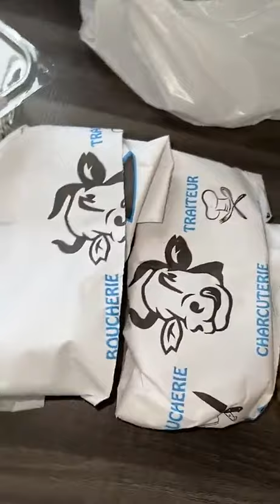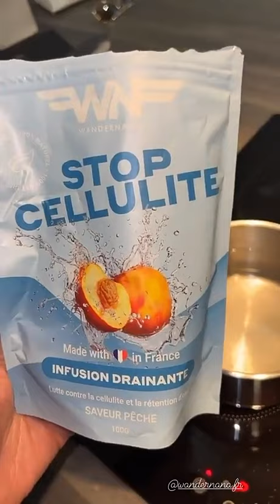JULIE RICCI - 03 Février 2023